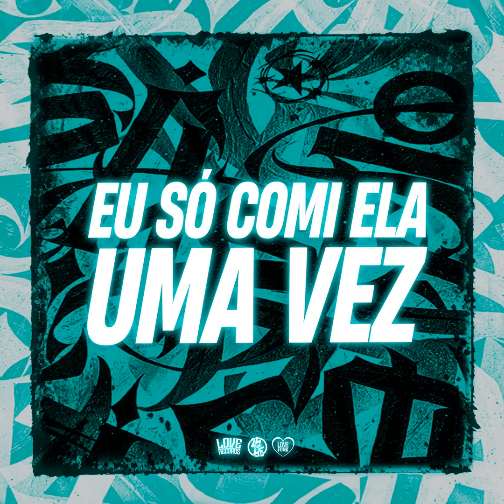EU COMI ELA UMA VEZ SÓ UMA VEZ, ELA SE APAIXONOU POR MIM - DJ VN Maestro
Artista(s): DJ VN Maestro
Música: EU COMI ELA UMA VEZ SÓ UMA VEZ, ELA SE APAIXONOU POR MIM
Produção: DJ VN Maestro
Ano: 2024